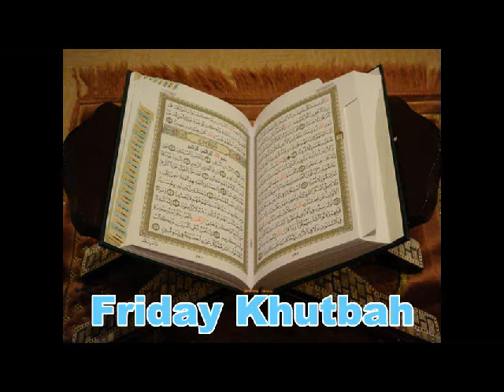The Doors of Repentance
"But whosoever repents after his crime and does righteous good deeds (by obeying Allaah), then verily, Allaah will pardon him (accept his repentance). Verily, Allaah is Oft Forgiving, Most Merciful [al-Maa'idah 5:39 -- interpretation of the meaning]

Allaah is Forgiving and Generous. He commands all His slaves to repent sincerely so that they may gain the mercy of Allaah and His Paradise. Allaah says (interpretation of the meaning):

"O you who believe! Turn to Allaah with sincere repentance! It may be that your Lord will expiate from you your sins, and admit you into Gardens under which rivers flow (Paradise)" [al-Tahreem 66:8]

The gate of repentance is open to His slaves, until the sun rises from the west. The Prophet (peace and blessings of Allaah be upon him) said: "Allaah spreads out His Hand at night to accept the repentance of those who did wrong during the day, and He spreads out His Hand during the day to accept the repentance of those who did wrong during the night. (This will continue) until the sun rises from the west." (Narrated by Muslim, no. 2759)